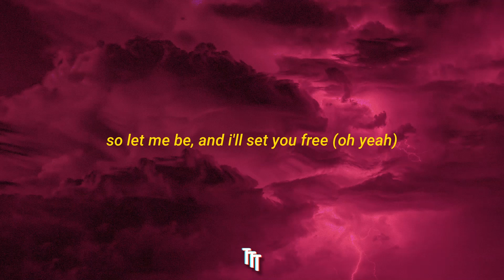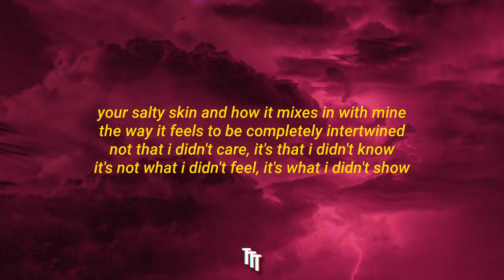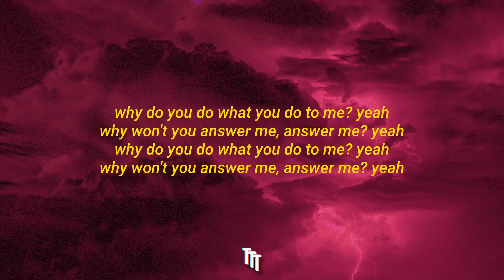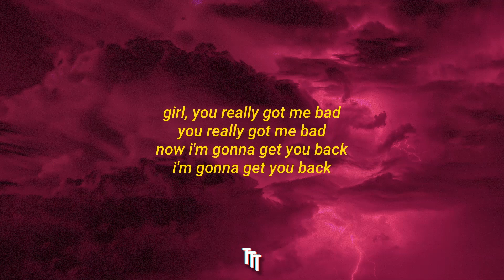Maroon 5, CupcakKe - Misery x CPR (Remix) Lyrics | i save dict by giving it cpr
[intro]
oh yeah
oh yeah

[verse 1]
so scared of breaking it that you won't let it bend
and i wrote two hundred letters i will never send
sometimes these cuts are so much deeper than they seem
you'd rather cover up, i'd rather let them bleed
so let me be, and i'll set you free (oh yeah)

[chorus]
i am in misery
there ain't nobody who can comfort me (oh yeah)
why won't you answer me?
the silence is slowly killing me, oh yeah

[post-chorus]
girl, you really got me bad
you really got me bad
now i'm gonna get you back
i'm gonna get you back

[verse 2]
your salty skin and how it mixes in with mine
the way it feels to be completely intertwined
not that i didn't care, it's that i didn't know
it's not what i didn't feel, it's what i didn't show
so let me be, and i'll set you free
[chorus]

[post-chorus]
i'm gonna get you back, yeah

[bridge]
you say your faith is shaken, and you may be mistaken
you keep me wide awake and waiting for the sun
i'm desperate and confused, so far away from you
i'm getting there, i don't care where i have to roam

[refrain]
why do you do what you do to me? yeah
why won't you answer me, answer me? yeah